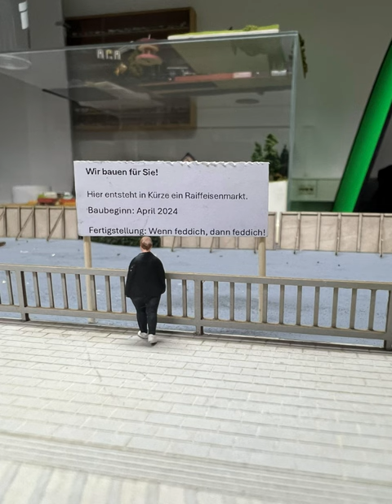Neulich in Kamen - Folge 1: Das Raiffeisengelände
Neulich in Kamen
Der Kamener Bahnhof und die nächste Umgebung erkundet Lena und trifft dabei auf kuriose Gestalten, rätselhafte Szenen und den neuesten Klatsch. Die neue Serie NiK bietet wertvolle Einblicke hinter die Modellbau-Kulissen und hält euch auf dem Laufenden. Aus Sicht einer 2cm großen Figur.

Folge 1: Das Raiffeisengelände
Für das Kamener Bahnhofsdiorama sind unzählige Fotos notwendig, wenn man einigermaßen originalgetreu und mit Wiedererkennungswert bauen möchte. Bei ihrer Recherche trifft Lena auf Klaus und Peter, die ihr einiges über das ehemalige Bahngelände an der westlichen Einfahrt berichten. Was ist aus dem Kornhaus und den Silos geworden? Und was hat die Stadt jetzt mit dem Gelände vor? Ein Bauzaun verhindert die Sicht, aber Klaus und Peter sind bestens informiert.

In dem Video sind u.a. folgende Produkte zu sehen:
MU-H0-H00190
MU-H0-i00057
MU-H0-L00235
MU-H0-L00028
MU-H0-A50264
MU-H0-A50265
MU-H0-L00068
MU-H0-T46253
MU-H0-B00008
MU-H0-L00047
Heki-1757
Busch 79823
Busch-7418
Busch 7420
Rietze 21450
Preiser 10531
Preiser 10592
Preiser 10731